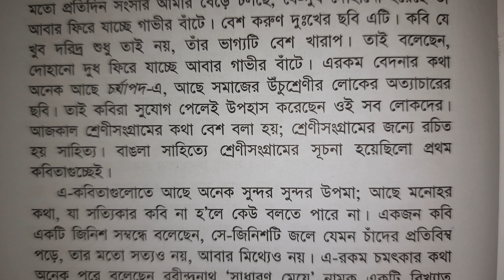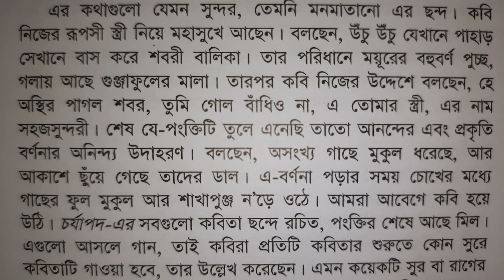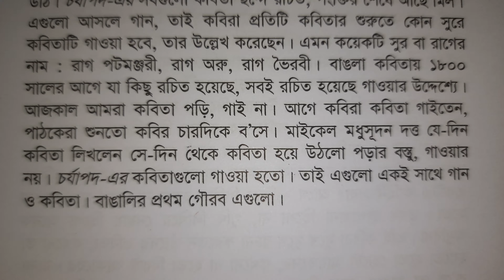চর্যাপদের ইতিহাস || বাংলা সাহিত্যের প্রথম প্রদীপ চর্যাপদ || হুমায়ুন আজাদ || Chorjapod | Humayun Azad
প্রথম প্রদীপ : চর্যাপদ

বাঙলা ভাষার প্রথম বইটির নাম বেশ সুদূর রহস্যময় । বইটির নাম চর্যাপদ। বইটির আরাে কতকগুলাে নাম আছে। কেউ বলেন এর নাম চৰ্য্যাচর্যবিনিশ্চয়, আবার কেউ বলেন এর নাম চৰ্য্যাশ্চর্যবিনিশ্চয়। বড়াে বিদঘুটে খটমটে এ-নামগুলাে । তাই এটিকে আজকাল যেমনােরম নাম ধরে ডাকা হয়, তা হচ্ছে চর্যাপদ। বেশ সহজ সুন্দর এ-নাম। বইটির কথা বিশশতকের গােড়ার দিকেও কেউ জানতাে না। ১৯০৭ খ্রিস্টাব্দ। পণ্ডিত মহামহােপাধ্যায় হরপ্রসাদ শাস্ত্রী ওই বছর যান নেপালে। নেপালের রাজদরবারের গ্রন্থাগার থেকে আবিষ্কার করে তিনি নিয়ে আসেন কয়েকটি অপরিচিত বই। এ-বইগুলাের একটি হচ্ছে চর্যাপদ।

চর্যাপদ-এর সাথে আরাে দুটি বই—ডাকার্ণব ও দোহাকোষ, যেগুলােকে তিনি নেপালের রাজদরবারের গ্রন্থাগার থেকে চর্যাপদ এর সাথেই আবিষ্কার করেছিলেন- মিলিয়ে একসাথে ১৯১৬ খ্রিস্টাব্দে হাজার বছরের পুরাণ বাঙ্গালা ভাষায় বৌদ্ধ গান ও দোহা (১৩২৩) নামে একটি বই প্রকাশ করেন। এ-বই বেরােনাের সাথে সাথে সারা দেশে সাড়া পড়ে যায়, সবাই বাঙলা ভাষার আদি নমুনা দেখে বিস্মিত চকিত বিহ্বল হয়ে পড়ে। শুরু হয় একে নিয়ে আলােচনা আর আলােচনা। বাঙালি পণ্ডিতেরা চর্যাপদকে দাবি করেন বাঙলা বলে। কিন্তু এগিয়ে আসেন অন্যান্য ভাষার পণ্ডিতেরা। অসমীয়া পণ্ডিতেরা দাবি করেন একে অসমীয়া ভাষা বলে, ওড়িয়া পণ্ডিতেরা দাবি করেন একে ওড়িয়া বলে। মৈথিলিরা দাবি করেন একে মৈথিলি ভাষার আদিরূপ ব’লে, হিন্দিভাষীরা দাবি করেন হিন্দি ভাষার আদিরূপ বলে। একে নিয়ে সুন্দর কাড়াকাড়ি পড়ে যায়।

এগিয়ে আসেন বাঙলার সেরা পণ্ডিতেরা। ডক্টর সুনীতিকুমার চট্টোপাধ্যায় ইংরেজিতে একটি ভয়াবহ বিশাল বই লিখেন বাঙলা ভাষার উৎপত্তি ও বিকাশ (১৯২৬) নামে, এবং প্রমাণ করেন চর্যাপদ আর কারাে নয়, বাঙালির। চর্যাপদ-এর ভাষা বাঙলা। আসেন ডক্টর প্রবােধচন্দ্র বাগচী, ডক্টর মুহম্মদ শহীদুল্লাহ্, ডক্টর সুকুমার সেন, ডক্টর শশিভূষণ দাশগুপ্ত। তারা ভাষা, বিষয়বস্তু, প্রভৃতি আলােচনা করে প্রমাণ করেন চর্যাপদ বাঙলা ভাষায় রচিত; এটি আমাদের প্রথম বই। চর্যাপদ জ্বলে ওঠে বাঙলা ভাষার প্রথম প্রদীপের মতাে, আলাে দিতে থাকে আমাদের দিকে, আর আমরা সে-আলােতে পথ দেখে দেখে হাজার বছরের পথ হেঁটে আসি। সত্যিই আজ বিশশতকের শেষাংশে দাড়িয়ে এ-বইয়ের দিকে তাকালে একে প্রদীপ না বলে থাকা যায় না। এ-প্রদীপের শিখা অনির্বাণ। জুলে চিরকালের উদ্দেশে।

চর্যাপদ কতকগুলাে পদ বা কবিতা বা গানের সংকলন। এতে আছে ৪৬টি পূর্ণ কবিতা, এবং একটি ছেড়া খণ্ডিত কবিতা। তাই এতে কবিতা রয়েছে সাড়ে ছেচল্লিশটি। এ-কবিতাগুলাে লিখেছিলেন ২৪জন বৌদ্ধ বাউল কবি, যাদের ঘর ছিলাে না, বাড়ি ছিলাে; যারা ঘর চান নি, বাড়ি চান নি। সমাজের নিচুতলার অধিবাসী ছিলেন আমাদের ভাষার প্রথম কবিকুল। তাদের নামগুলােও কেমন কেমন; নাম যে এমন হতে পারে, তা তাঁদের নামগুলাে শােনার আগে ভাবতেও পারা যায় না। কিছু নাম : কাহ্নপাদ, লুইপাদ, সরহপাদ, চাটিল্লপাদ, ডােম্বিপাদ, ঢেণ্টপাদন, শবরপাদ। সবার নামের শেষে আছে ‘পাদ’ শব্দটি। তাঁদের মধ্যে সবচেয়ে বেশি কবিতা লিখেছেন কাহ্নপাদ। কাহ্নপাদের অন্য নাম কৃষ্ণাচার্য। তার লেখা কবিতা পাওয়া গেছে বারোটি। ভুসুকুপাদ লিখেছেন ছটি কবিতা, সরহপাদ লিখেছেন চারটি, কুরিপাদ তিনটি; সুইপাদ, শান্তিপাদ, শবরপাদ লিখেছেন দুটি করে কবিতা, বাকি সবাই লিখেছেন একটি করে কবিতা।

এ-কবিতাগুলাে সহজে পড়ে বােঝা যায় না; এর ভাষা বুঝতে কষ্ট হয়, ভাব বুঝতে হিমশিম খেতে হয়। কবিরা আসলে কবিতার জন্যে কবিতা রচনা করেন নি; এজন্যেই এতাে অসুবিধা; পদে পদে পা পিছলে পড়ার সম্ভাবনা। আমাদের প্রথম কবিরা ছিলেন গৃহহীন বৌদ্ধ বাউল সাধক। তাদের সংসার ছিলাে না। তাঁরা সাধনা করতেন গােপন তত্ত্বের। সে-তত্ত্বগুলাে তাঁরা কবিতায় গেঁথে দিতে চেয়েছিলেন, যাতে একমাত্র সাধক ছাড়া আর কেউ তাদের কথা বুঝতে না পারে। তাই যখন প্রাচীন ভাষাটি বেশ রপ্ত করে পড়তে যাই চর্যাপদ, দেখি এর কথাবার্তাগুলাে কেমন হেঁয়ালির মতাে। একবার মনে হয় বুঝতে পারছি, পরমুহূর্তে মনে হয় কিছু বুঝছি না। চর্যাপদ পড়ার মানে হলাে চমৎকার ধাধার ভেতরে প্রবেশ করা।

কিন্তু এ-কবিতাগুলােতে শুধু ধর্মের কথাই নেই, আছে ভালাে কবিতার স্বাদ। আছে সেকালের বাঙলার সমাজের ছবি, আর ছবিগুলাে এতাে জীবন্ত যে মনে হয় এইমাত্র প্রাচীন বাঙলার গাছপালা, আর সাধারণ মানুষের মধ্যে একটু হেঁটে এলাম। আছে গরিব মানুষের বেদনার কথা, রয়েছে সুখের উল্লাস। বর যাচ্ছে বিয়ে করতে তার ছবি আছে, গম্ভীরভাবে গভীর নদী বয়ে যাচ্ছে তার চিত্র রয়েছে, ফুল ফুটে আকাশ ঢেকে ফেলেছে তার দৃশ্য আছে, পাশা খেলছে লােকেরা তার বর্ণনা আছে। একটি কবিতায় এক দুঃখী কবি তাঁর সংসারের অভাবের ছবি এত মর্মস্পর্শী করে এঁকেছেন যে পড়তে পড়তে শিউরে উঠতে হয়।